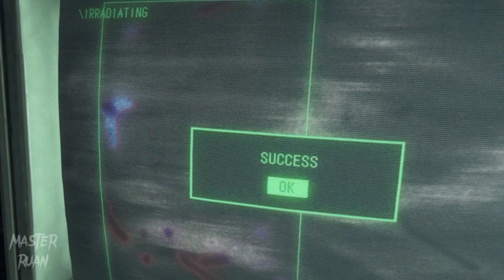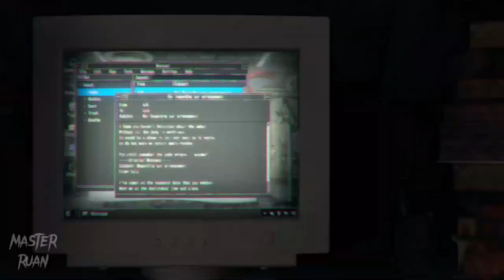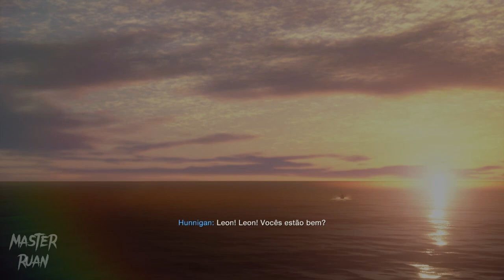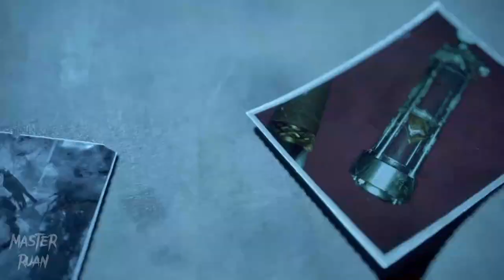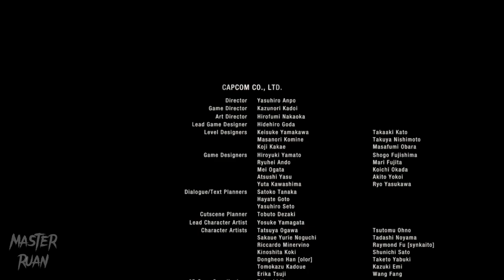RESIDENT EVIL 4 REMAKE - Walkthrough Gameplay - Full Ending (FULL GAME) Part11